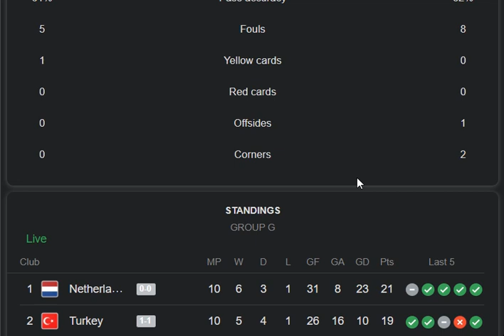Gibraltar vs Latvia 1-3 Extended Highlights & All Goals 2021 || Latvia goals vs Gibralta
in this video i share today biggest match between Gibraltar vs Latvia EUROPE World Cup Qualification 2021 highlights, goals and stats also both teams Gibraltar vs Latvia lineup lineup 2021. what a real performance from both teams Gibraltar vs Latvia to lead goals in World Cap European qualifiers 2021
 main parts of this video is:
Gibraltar vs Latvia 1-3 Extended Highlights & All Goals 2021
 Gibraltar vs Latvia EUROPE World Cup Qualification 2021
Gibraltar vs Latvia 2022 FIFA World Cup Qualifiers
Gibraltar vs Latvia
Liam Walker goal
Vladislavs Gutkovskis goal
Raimonds Krollis goal
Roberts Uldrikis goal